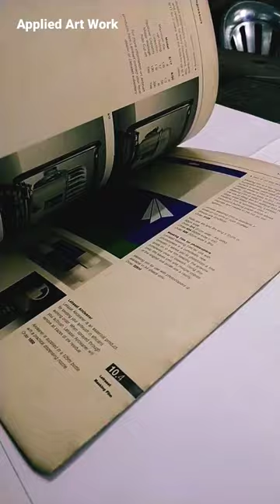Bharathiar Palkalaikoodam Applied art work